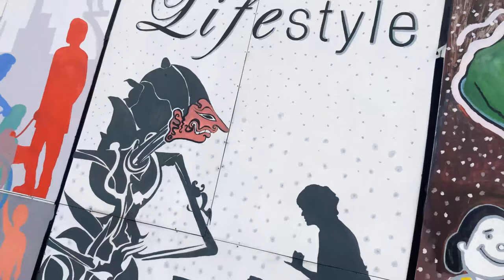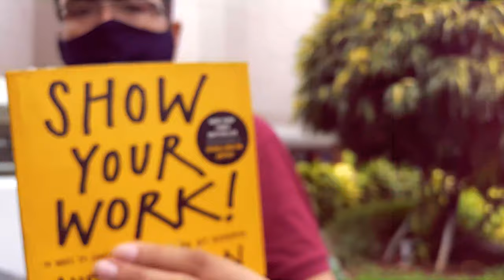Bonsai Watercolor at Bella Terra Kelapa Gading - IGCSE Prep Example | Techniques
ℹ️ In this video, I'll share about being creative even if you're forgetting to bring the pencil to sketch with Watercolor media:

📌 Please use the timestamps below to jump between sections:

00:00  - Introduction
00:49  - Greetings
01:21  - Materials
02:38  - How To Timelapse
05:53  - Close Up Slowmo
06:20  - Closing

📝 A5 Kraft Paper (300 gsm)
✏️ Cotton Bud or de Goya Chico Series Brush
🎨 Sakura KOI Watercolors Paint (24 colors)

🧰 A4 Bambi 1701 Drawing Board (light wood color)
📷 iPhone X
🔭 3520 Panhead For Camera DSLR-Mirrorless

📍 Bella Terra Lifestyle Center Kelapa Gading
📙  "Show Your Work" by Austin Kleon

✔️ Please pause and play the video when necessary. Consider slowing down the video using playback speed (but the music will be altered - sorry).

Feel free to give comments and ideas so I can improve my video tutorial. Thank you in advance, and happy painting!